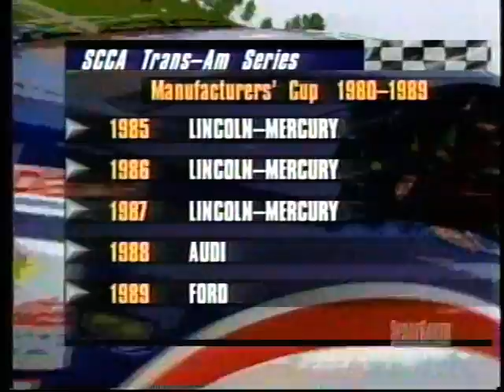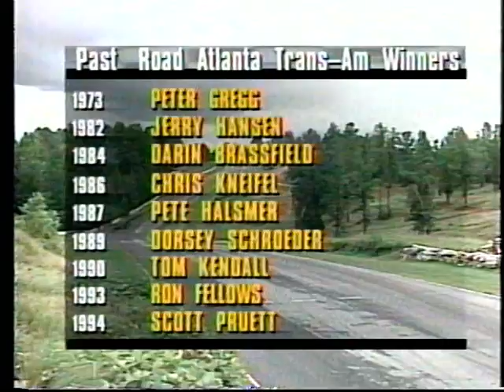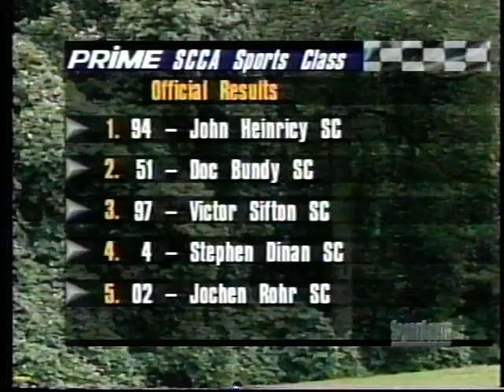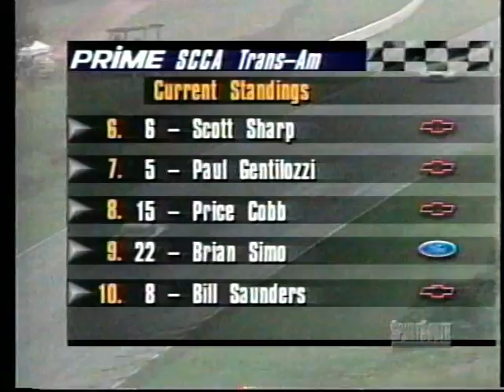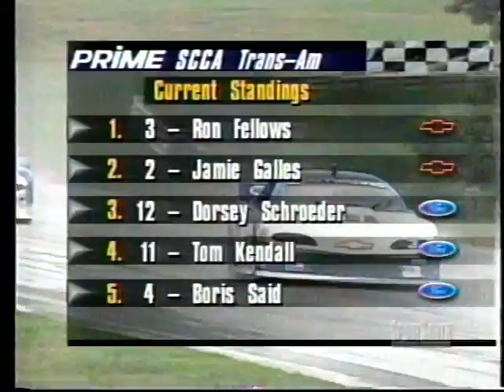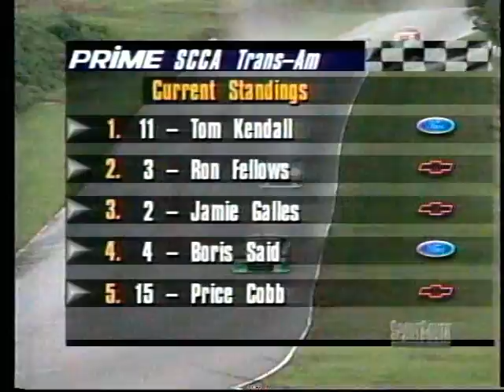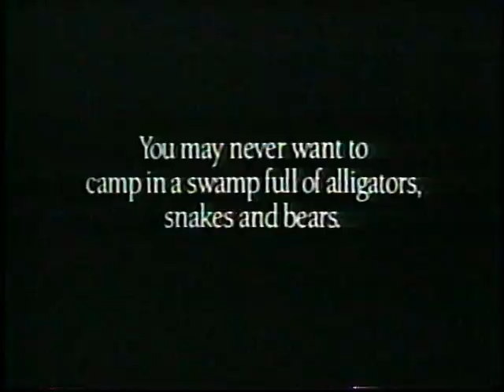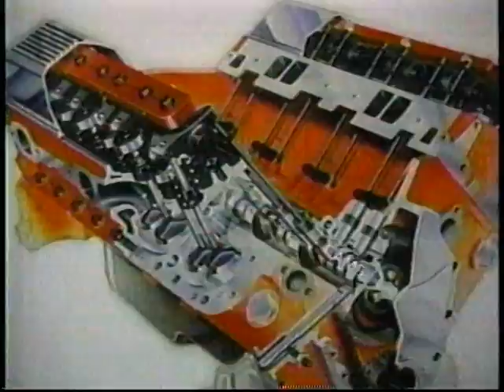SCCA Trans Am at Road Atlanta, 1995.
More tube frames and fiberglass. Round up the usual suspects, you already know the names. And someone forgot to wake up the Weather Steward. I'm actually with Mr. Hobbs on this one..drivers should make the choices, not the officials. The tail should not wag the dog. Starting lineup's screwed by that "Fast Five" inverted start crap, but the race comes back to the *real* fast five. It rains. It dries out. And y'all can see the Road Atlanta mud. Red rings on pants cuffs forever! I don't need my region patch to show other folks where I come from.. ;)